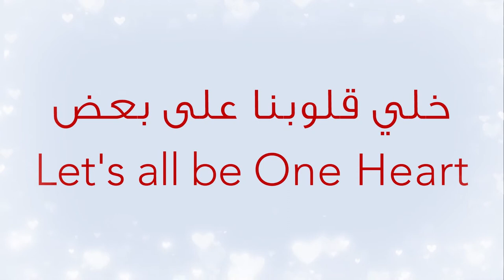Valentine's Day 2022 عيد المحبة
عيد المحبّة مع خريجي الوطنيّة الأرثوذكسيّة 2022
Valentine’s Day With NOS Seniors 2022
احتفل خريجون 2022 بعيد المحبة أمس، 14 شباط 2022 وهم يرتدون اللون الأحمرمحبّتًا وتقديرًا لصداقات بُنيت عبر السنين احتضنتها مدرستنا الحبيبة.
جزيل الشكر لمديرة المدرسة السيدة مي قسوس ورئيسة مرحلة (9-12) السيدة صوفي سمور وإدارة المرحلة بأكملها على مبادرتهم وجهدهم.
خلي قلوبنا على بعض
كل عيد محبّة وأنتم بخير!
الوطنيّة_الأرثوذكسيّة
Our Seniors 2022 celebrated Valentine’s Day Yesterday, February 14, 2022 wearing red to cherish their fellowship and friendships built throughout the years at NOS.
Special thanks to our School Principal Ms May Goussous, and Head of Stage (9-12) Ms Sophie Sammour and Stage Administration for their initiative.
Let's all be One Heart
Happy Valentine's Day!